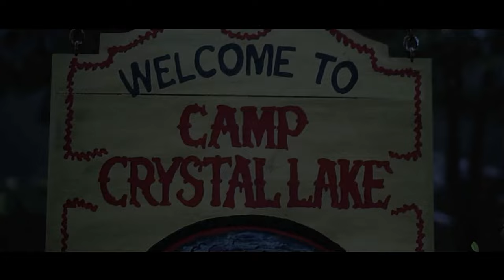Can We Survive FRIDAY the 13th?! | The Hike: Return to Crystal Lake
Spoiler Alert: No

This is The Hike: Return to Crystal Lake

The Boiz are going on a nice little camping trip! Hopefully there are no classic slasher villains hiding out in the woods... Let's be real, we all love the Friday the 13th franchise - but will this fan-made installment hold a candle to the original movies?